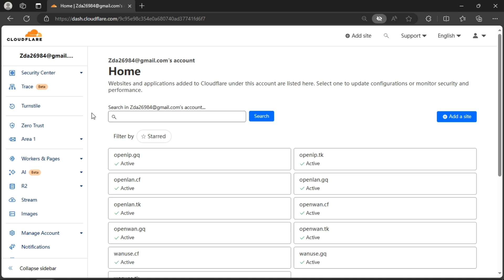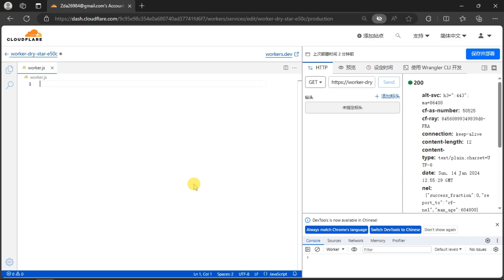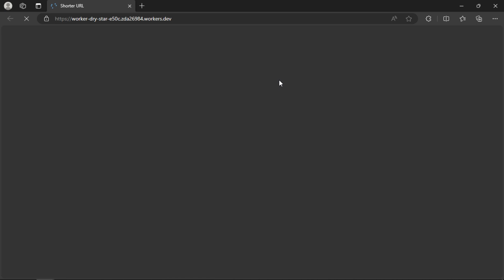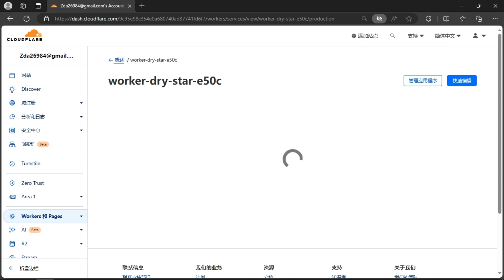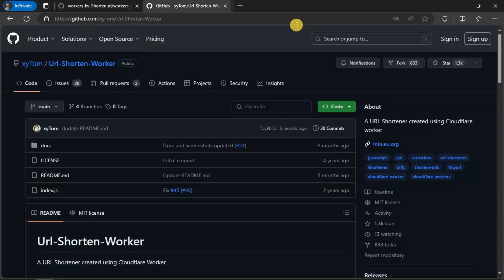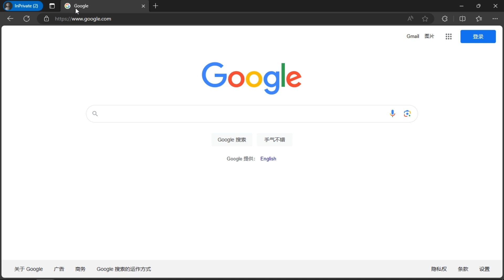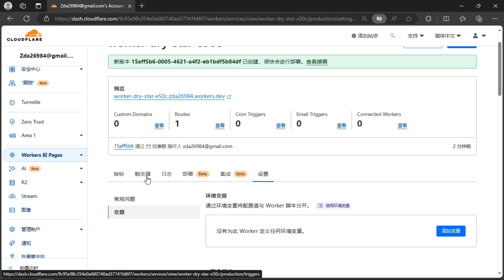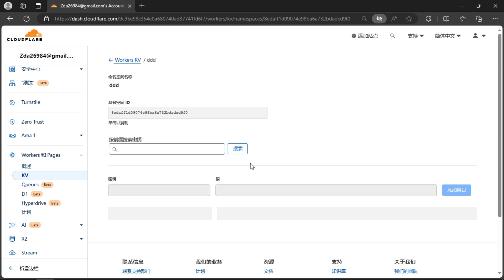快速搭建缩短链接 使用cloudflare workers和KV存储空间，免费搭建 短链接服务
这个视频记录了，使用cloudflare的workers加上kv的命名空间，实现缩短链接 这个功能
短链接搭建 个人主页，轻松缩短
使用cloudflare workers和KV免费搭建 短链接服务
用到的代码

章节要点
00:00 视频影片开始  欢迎各位网友订阅我的频道  非常感谢。
00:39 创建 Workers 编辑代码
06:10 Workers KV创建 命名空间。 添加 缩短链接地址
08:30  Workers设置 绑定变量   KV命名空间
11:11  Workers绑定域名。